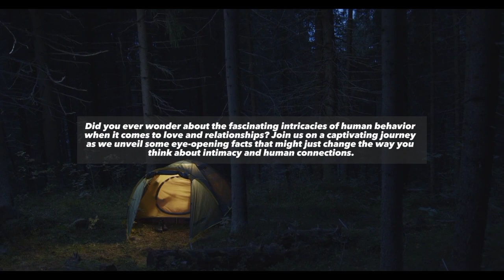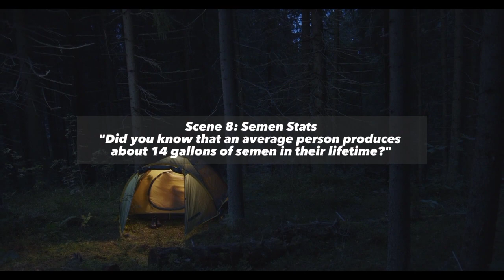Recognizing the Female-Male Psyche / Change the World Through Wisdom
Explore the intricacies of the Female-Male Psyche and discover how Wisdom can be a catalyst for changing the world. Join us on a journey of self-discovery and empowerment as we delve into the depths of human consciousness.